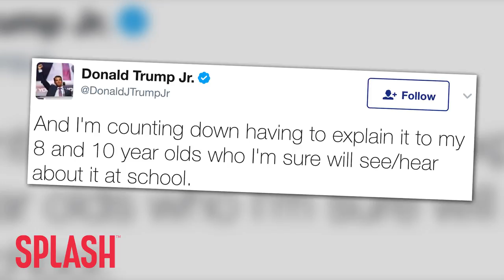Donald Trump Responds to Kathy Griffin’s Beheaded Photo | Splash News TV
President Donald Trump has responded to Kathy Griffin and her photo that showed her holding a bloody and beheaded mannequin head that looked like the president. He said called it sick and said it traumatized his son, Barron.

Donald Trump has responded to Kathy Griffin’s sick joke – and he’s not laughing.

The President posted a tweet saying that Kathy should be ashamed of herself. His children, especially his 11 year old son Barron, is having a hard time with this.

Kathy has since apologized for the photo shoot that saw her holding a bloody and beheaded mannequin head that looked like the president, saying she moved the line and then crossed it, the image is too disturbing, and she understands how it offends people.

Donald Trump Jr even blasted out a tweet, counting down the minutes until he has to explain the image to his 8 and 10 years when they come home from school.

And the secret service posted this… that said threats made against Secret Service Protectees receive the highest priority of all their investigations.

Now, we don’t know what is happening to Kathy, and we don’t know what SHOULD happen to her… but we think she definitely needs to rethink her brand of humor if this is the kind of stuff she stoops to.

Hopefully she figures it out.